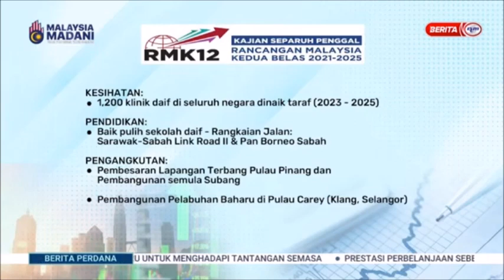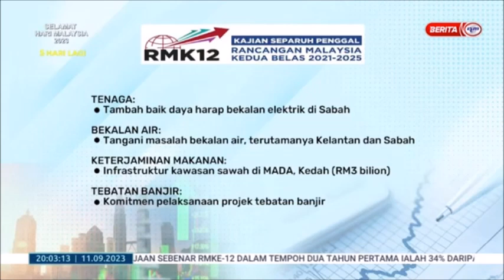11 SEPT 2023 - BERITA PERDANA-RMK12 2021-2025-KAJIAN SEPARUH PENGGAL